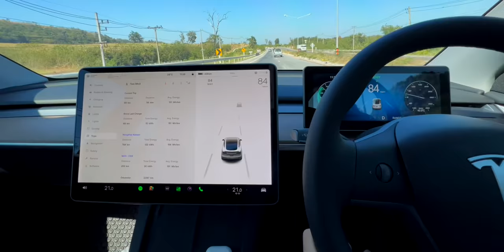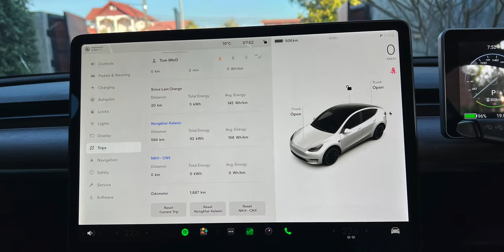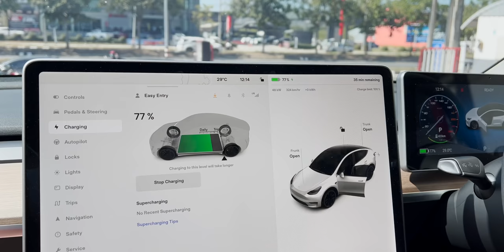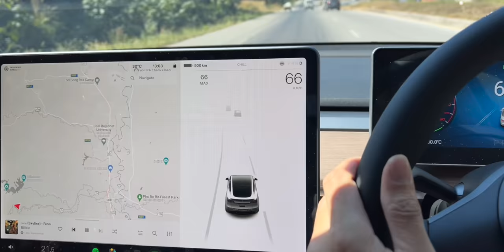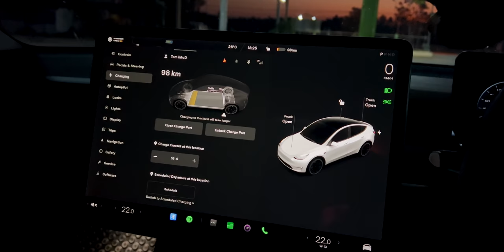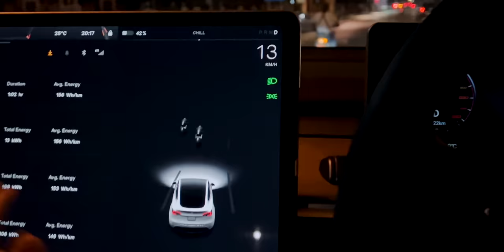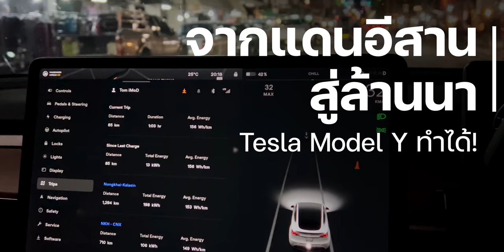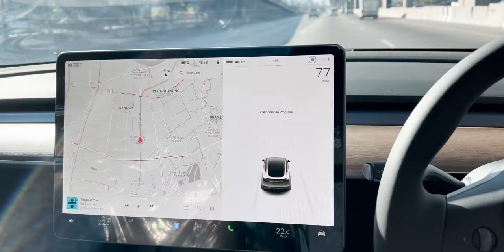รีวิว Tesla Model Y ขับรถไฟฟ้าเส้นอีสานไปเหนือ จาก หนองคาย - เชียงใหม่ แอปที่จำเป็นและจุดชาร์จ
รีวิว Tesla Model Y เส้นอีสานไปเหนือ จากหนองคายถึงเชียงใหม่ แนะนำแอปที่จำเป็นในการใช้งานและจุดชาร์จที่ควรจอด
✅ เลือกเวลารับชม 00:00
00:52 - เส้นทางในการขับ
01:18 - แอปที่จำเป็น
02:07 - ออกเดินทาง
02:16 - จุดชาร์จที่ 1 MG หนองบัวลำภู
03:39 - จุดชาร์จที่ 2 MG เลย
05:14 - จุดที่ 3 สำรองอีกหนึ่ง อุตรดิตถ์
06:51 - จุดที่ 4 ปั้มบางจาก อ. ห้างฉัตร ลำปาง
09:04 -  ถึงเชียงใหม่
10:22 - จุดชาร์จที่เชียงใหม่
10:48 - สรุปและข้อเสนอแนะ
11:54 - ความรู้สึกเมื่อเทียบกับทริปแรก
12:58 - โปรโมทรีวิวเต็ม Tesla Model Y